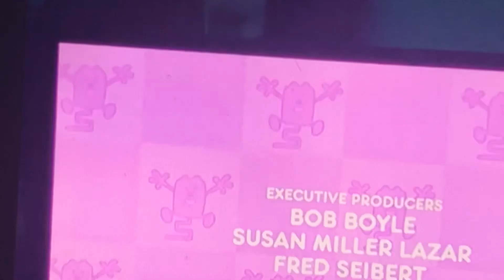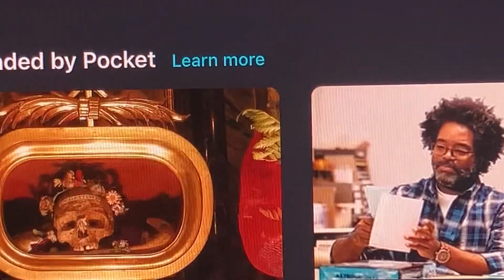Wow! Wow! Wubbzy! Wubbzy’S Maglcal Mess Up Opeing Escape From Dion Island Opeing February 13, 2024